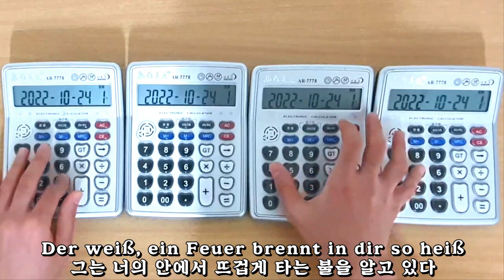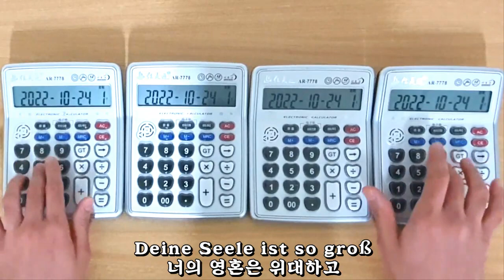Moskau Meme - Calculator Cover 모스카우 밈 계산기버전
Dschinghis Khan - Moskau (Calculator Cover)